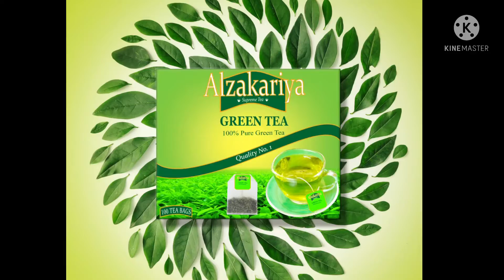Alzakariya tea شای الزکریا In United Arab Emirates | Chai | Tea company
Details available on channel descriptions with contacts